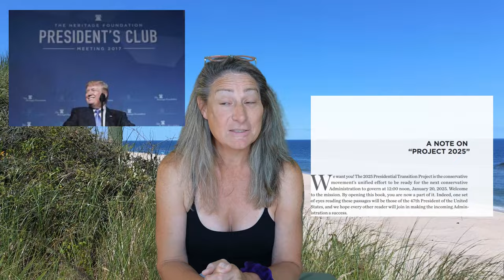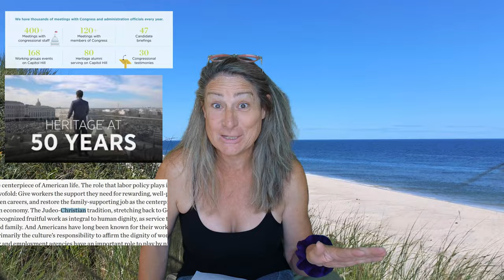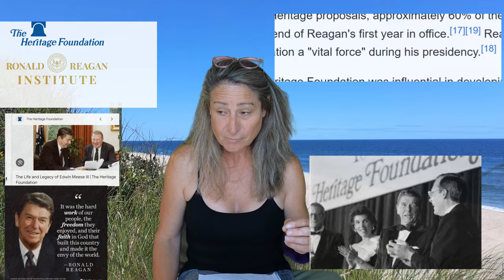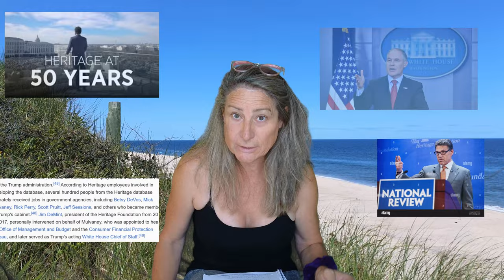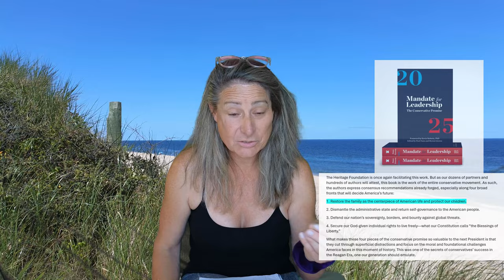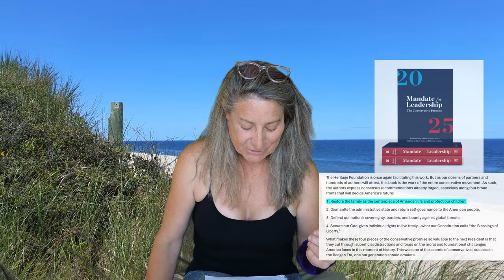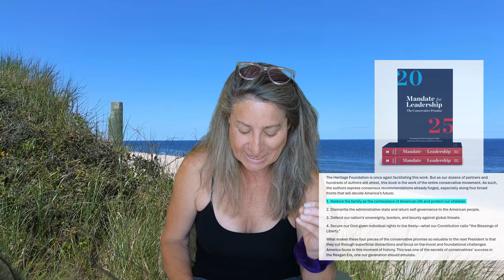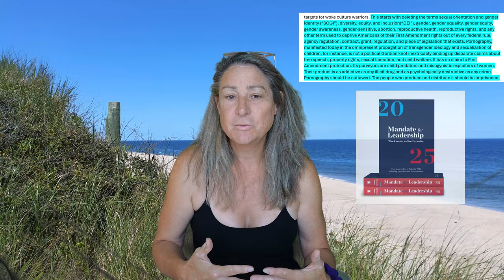PROJECT 2025 is an ATTACK ON TRANSGENDER PEOPLE!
In this video, Brandi talks about project 2025 and how it this MAGA platform is attacking transgender people and communities. This is the first in a series of videos she is doing on Project 2025. Project 2025 will make transgender people and communities into second class citizens in it's best view of trans people, and dehumanizes and scapegoats them in its spirt. Project 2025 is a very scary platform for running any country, and extremely alarming that it is intended to run our country! Please watch this video in its entirety and share it with your social media channels.